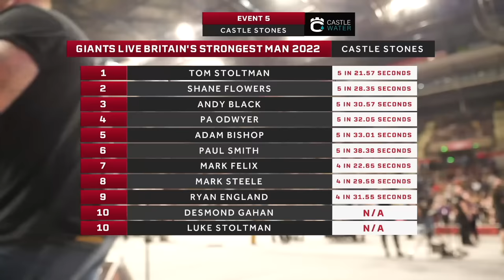New GIANT Castle Stone causes upset!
Learn about the Official 'World's Strongest Man' Arena Tour - aka GIANTS LIVE